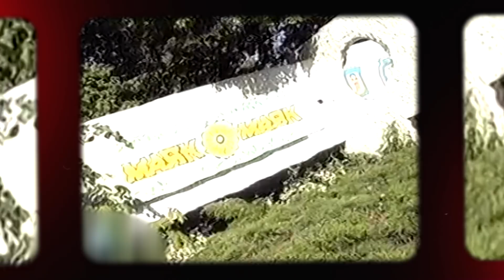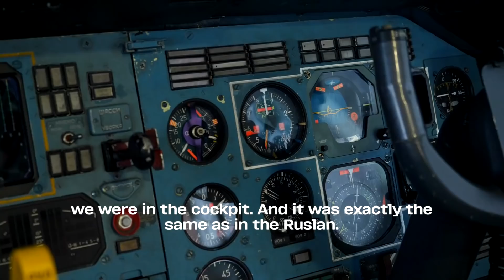Our Mriya: history of the largest plane An-225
The Russian military destroyed the flagship of the Ukrainian aviation – An-225 Mriya aircraft. Let’s remember the history of the unique aircraft.